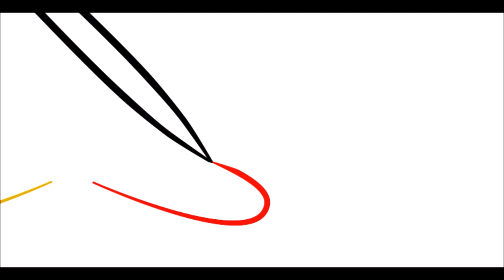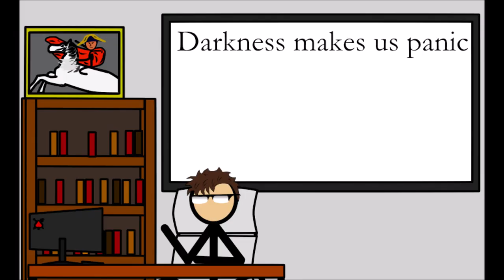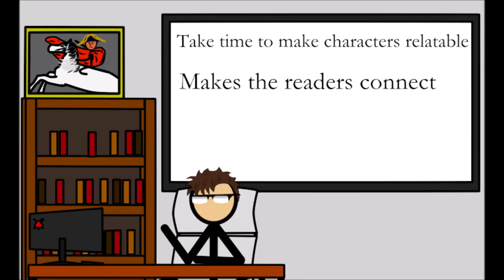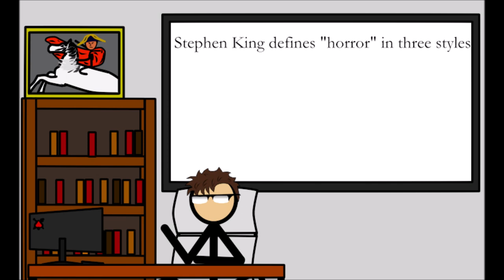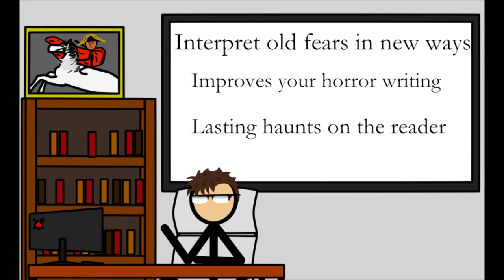Writing Great Horror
This episode does contain clips from scary movies, so be warned...

Want to know how the greats like H.P. Lovecraft and Stephen King compose their horror stories? Join us on our special episode of Pen & Sword where we get into the holiday spirit and go over the best tips and tools for writing terror.

Turn off the lights and enjoy!

More social media channels coming soon.

Want more from me? I have some books and other projects nearing completion and will be mentioning them soon. As for now I am just a well educated stick man and we can leave it at that.